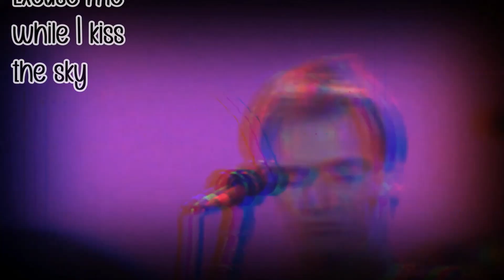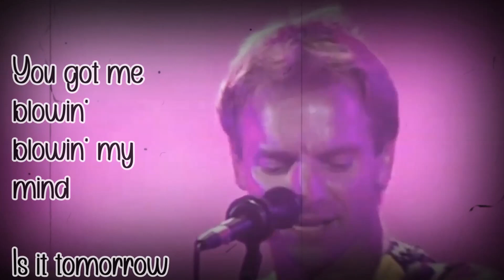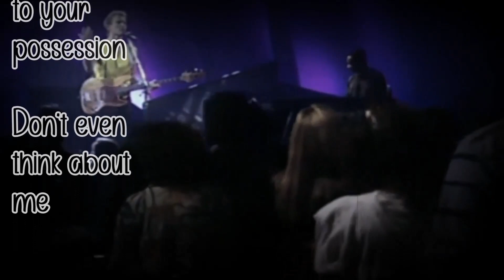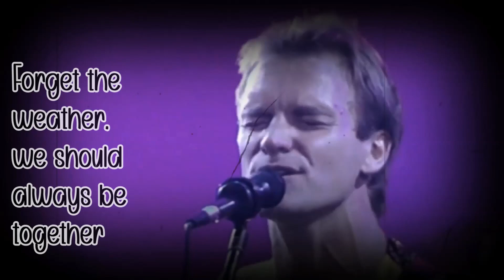STING - Purple Haze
Sting 40th Birthday gig 2nd October 1991- Hollywood Bowl